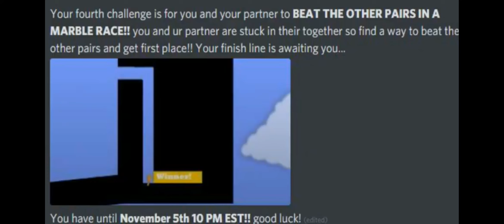no comment 27